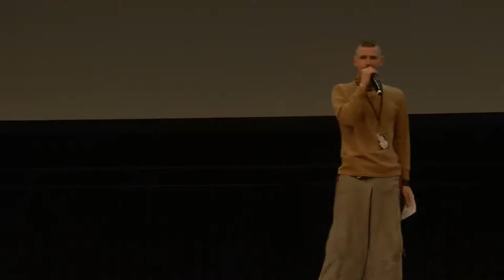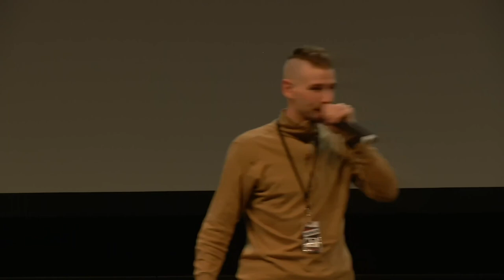34C3 - Dude, you broke the Future! - traduction française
We&x27;re living in yesterday&x27;s future, and it&x27;s nothing like the speculations of our authors and film/TV producers. As a working science fiction novelist, I take a professional interest in how we get predictions about the future wrong, and why, so that I can avoid repeating the same mistakes. Science fiction is written by people embedded within a society with expectations and political assumptions that bias us towards looking at the shiny surface of new technologies rather than asking how human beings will use them, and to taking narratives of progress at face value rather than asking what hidden agenda they serve.

In this talk, author Charles Stross will give a rambling, discursive, and angry tour of what went wrong with the 21st century, why we didn&x27;t see it coming, where we can expect it to go next, and a few suggestions for what to do about it if we don&x27;t like it.

Charles Stross